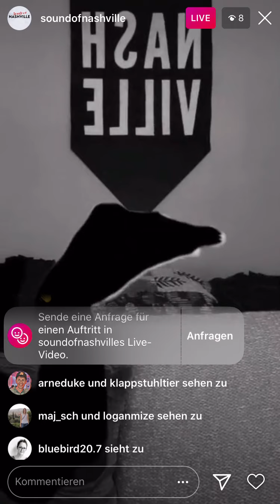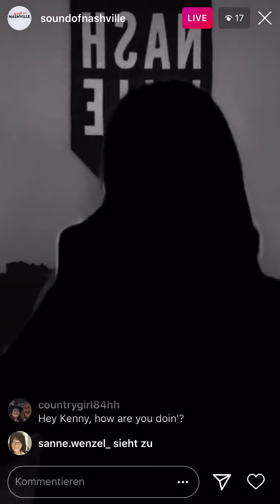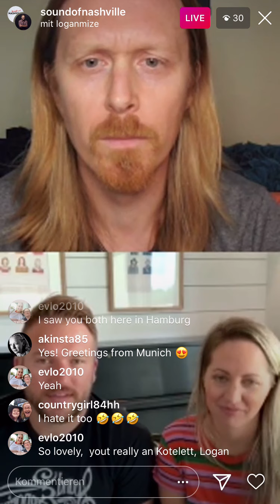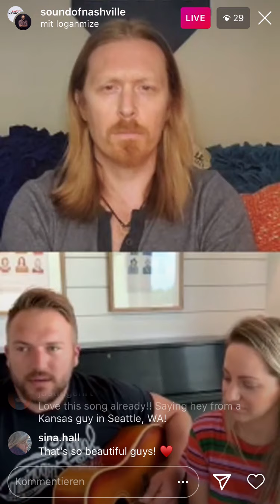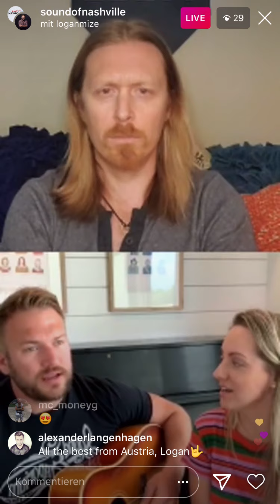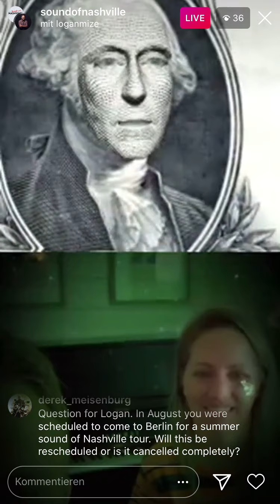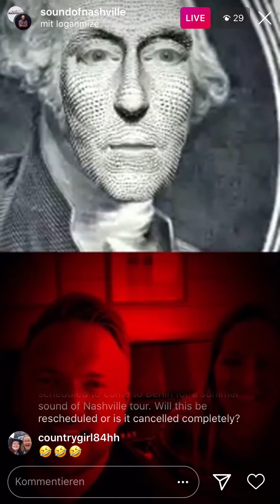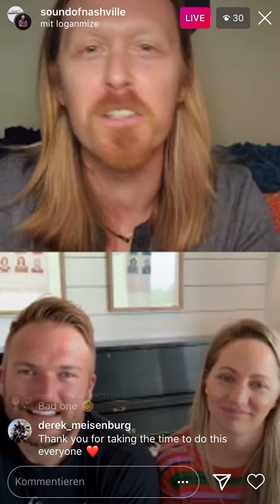Kuarantine with Kenny | Episode #13 | Guest: Logan Mize & Jill Martin | Sound of Nashville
Wir bringen den Sound of Nashville nach Deutschland! Weitere Informationen

The one and only - the man of all men - Mr. Kenny Foster ist wieder für euch am Start und verschönert euren Quarantäne-Tag mit einer brandneuen Episode von „Kuarantine with Kenny“!

Mit dabei waren heute Logan Mize und Jill Martin Music und die drei quatschten über allerlei - zum Beispiel über ihre Midwest-Connection und ihre Orte, an denen sie nun am liebsten sein möchten! Und wenn ihr wissen wollt, wieso Logan etwas gegen das Wort „Yummy“ hat, dann solltet ihr die Folge unbedingt nochmal anschauen!

Für ordentlich viel Musik haben die drei natürlich auch gesorgt!

Diesmal haben wir den Covid-19 Music Relief Fund von Spotify unterstützt, der sich um KünstlerInnen und Brancheninterne kümmert, die es durch diese unsicheren Zeiten ohne Live-Business schaffen müssen.
Mehr Infos zum Covid-19 Music Relief Fund von Spotify und eine Spendenmöglichkeit gibt es